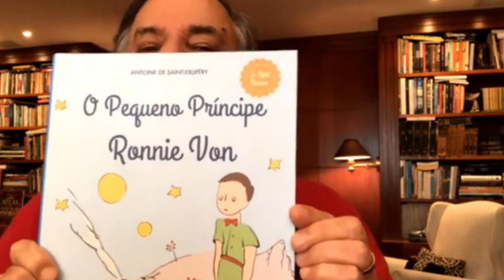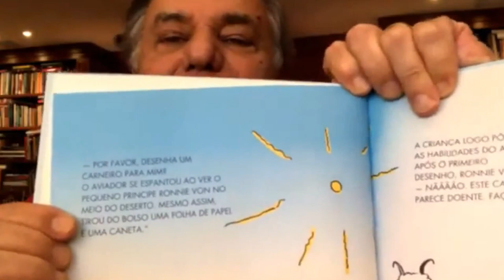RONNIE VON | RETORNO À TV EM 2022, APELIDO DADO PELA HEBE E AMIZADE COM RITA LEE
Chegou a vez de Ronnie Von abrir o baú de recordações!

O cantor e apresentador é o convidado de Luciana Liviero para mais uma entrevista com objetos de recordação de grande valor afetivo e histórias emocionantes.

Neste vídeo, Ronnie fala sobre a origem de seu nome, como surgiu o apelido 'Príncipe', grandes marcos da vida e os planos para o futuro na televisão.

Entre os objetos que o apresentador guarda de recordação estão uma escultura do Pequeno Príncipe e um boneco raro lançado pela Estrela em 1967.